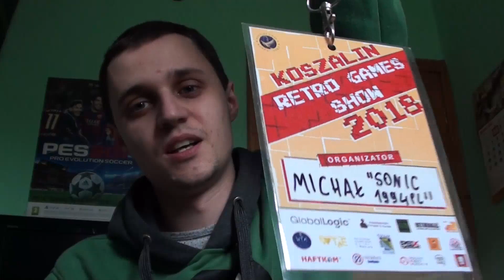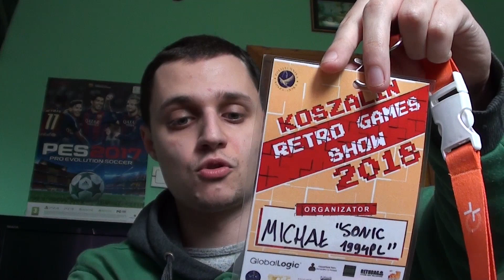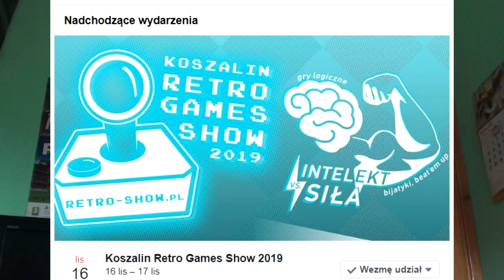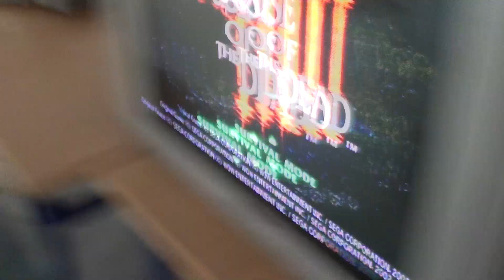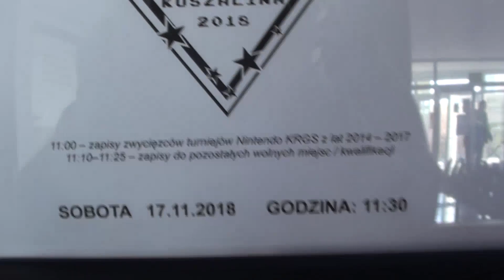Zapowiedź Koszalin Retro Games Show 2019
Zapraszam Was do Politechniki Koszalińskiej w dniach 16 i 17 listopada (sobota i niedziela) na wspólne poznawanie i rozmawianie o grach i retrograch itp.
Macie też okazję przybić pionę i pogadać ze mną :)

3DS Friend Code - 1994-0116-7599